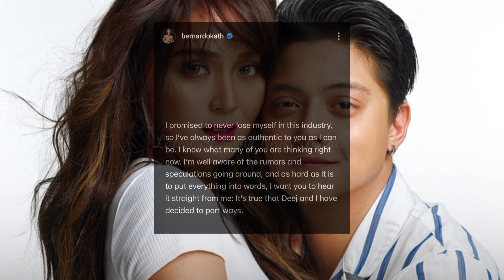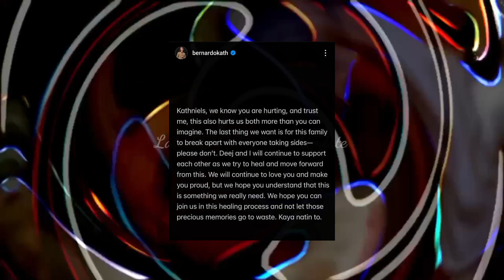Nagsalita at Winakasan na ang Hakahaka nina kathryn at Daniel ang Isyung Hiwalay na sila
kinompirma ng real life couple daniel padilla at Kathryn Bernardo ang kanilang hiwalayan